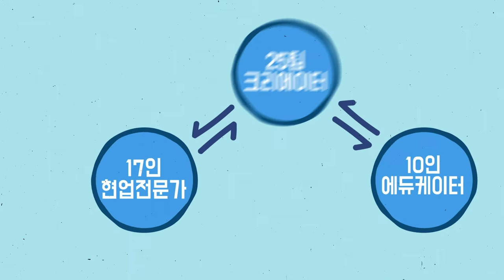무빙릴리즈X스타트프롬군산